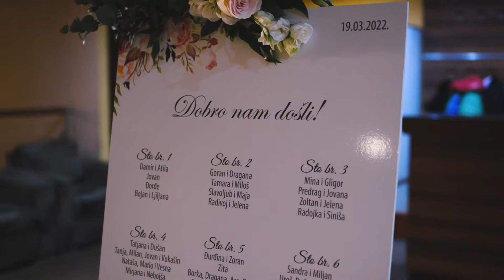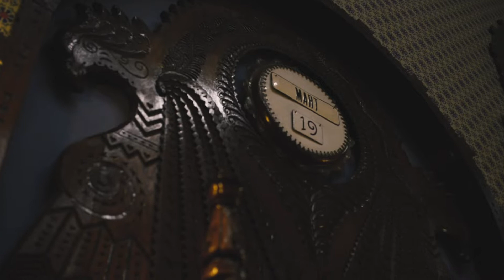Wedding Story Maja & Marko | GravityVideo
Video Goran Majlat,Vedran Zilic

Drone Sinisa Kopunovic

Studio GRAVITY 2022